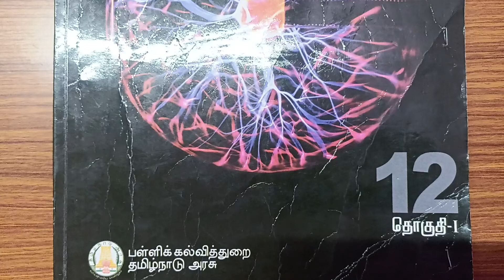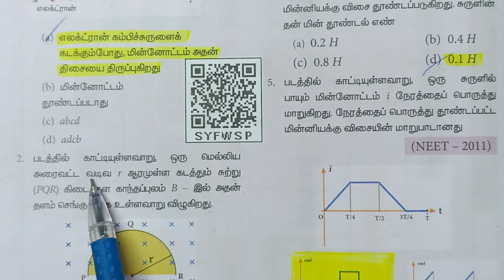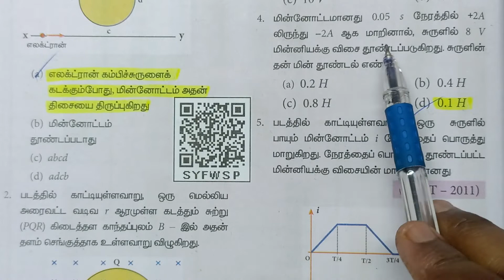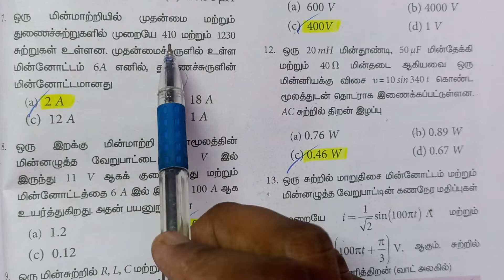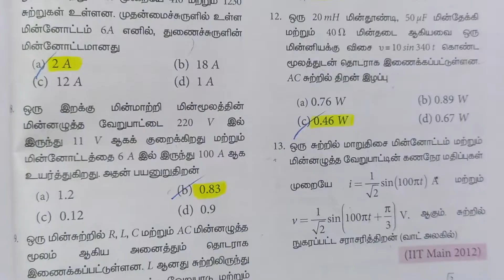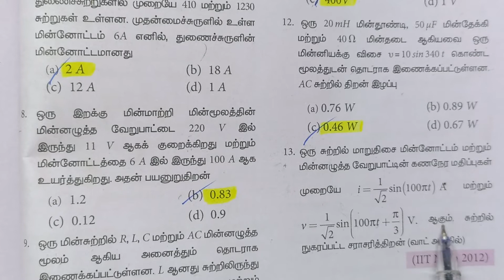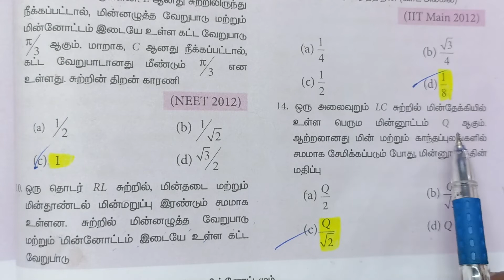12th std - Physics Volume 1 | 4 மின்காந்தத்தூண்டலும் மாறுதிசை மின்னோட்டமும் | Book Back Exercise